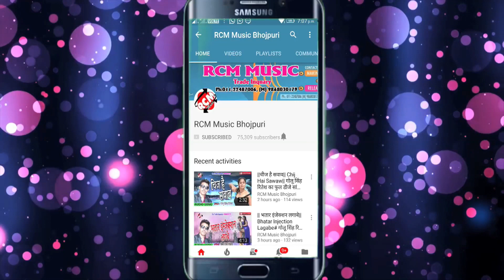जेपी सागर का 2018 का सबसे बड़ा आर्केस्टा सांग || दुअरा आईले बरात || Duara Aaile Barat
Title:Aai Barat Ta Mar Hoi
Singer:J P Sagar
Lable:Rcm Music
Lyrics:Vijay Raj